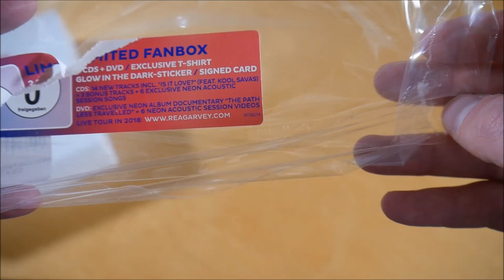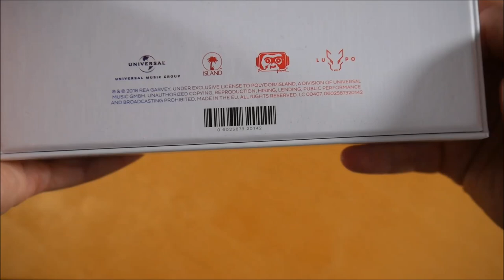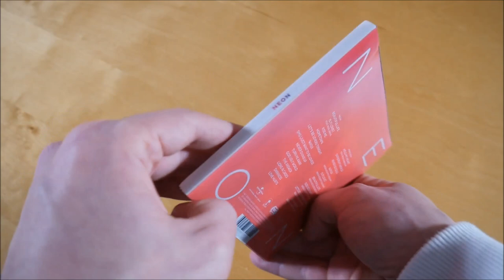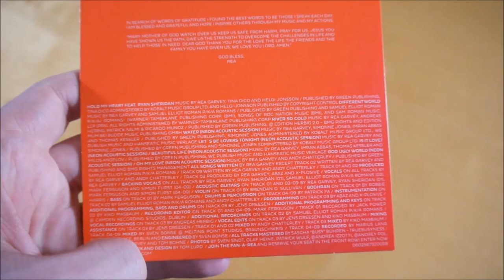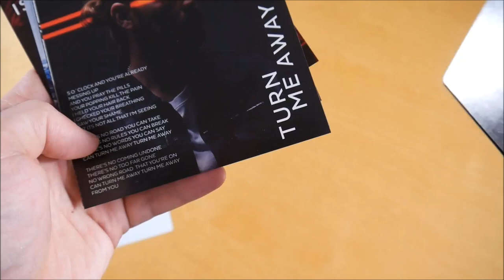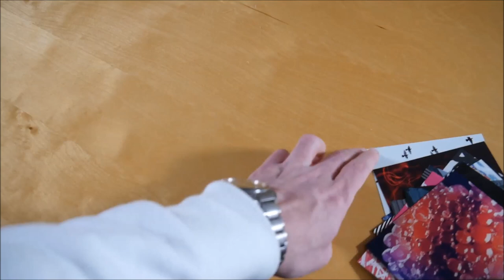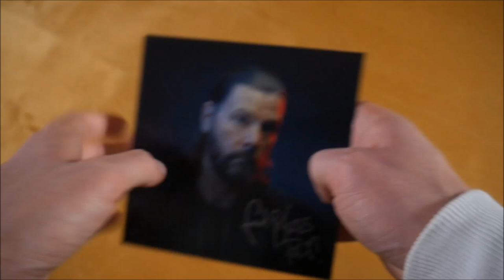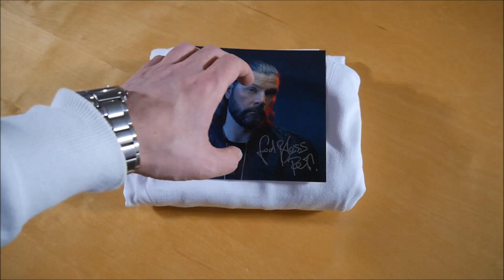Rea Garvey - Neon Box Unboxing German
In diesem Video zeige ich euch die Neon Box von Rea Garvey.
► Hier könnt ihr das Album kaufen:
Weitere Musik von Rea Garvey

✘►ALBUM INFOS
Rea Garvey - Neon
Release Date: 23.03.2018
Kaufpreis: 40,99 €

Neon Box Inhalt:
- Album
- Bonus CD
- DVD
- T-Shirt
- Fotokarte (14x)
- Stickerbogen
- Autogrammkarte

Neon Tracklist:
01. Beautiful Life
02. Is It Love?
03. Kiss Me
04. Hometown
05. Let's Be Lovers Tonight
06. Water
07. SMS (Just Want To Be Loved)
08. Never Giving Up
09. Turn Me Away
10. God Ugly World
11. The Answer
12. Lions In Cages
13. Darkness
14. Love Hurts

CD 2
01. Hold My Heart
02. Different World
03. River So Cold
04. Water (Neon Acoustic Session)
05. Ist It Love? (Neon Acoustic Session)
06. Beautiful Life (Neon Acoustic Session)
07. God Ugly World (Neon Acoustic Session)
08. Let's Be Lovers Tonight (Neon Acoustic Session)
09. Oh My Love (Neon Acoustic Session)

Neon Info:
Das Album von ReaGarvey erschien am 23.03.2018 über Island Records.